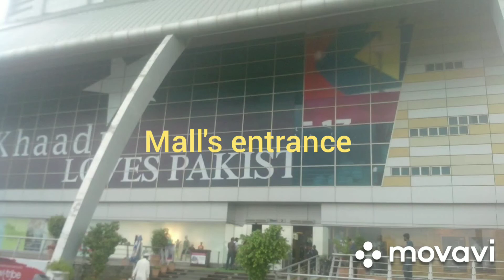Matro Travel | Centaurus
Hello friends,I hope all good... Here is lifestyle with Nori, we travel Matro to Centaurus mall Islamabad, Pakistan 🇵🇰. There are always several meanings of each word in Urdu, the correct meaning of Centaurus in Urdu is شہسوار, and in roman we write it Shehsawar. Stay happy